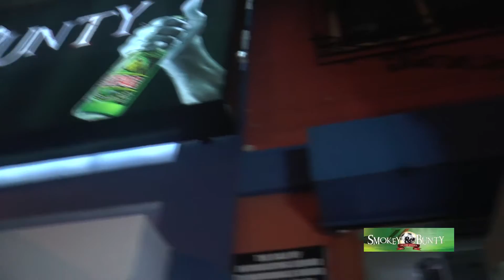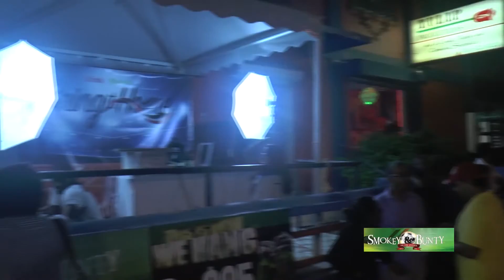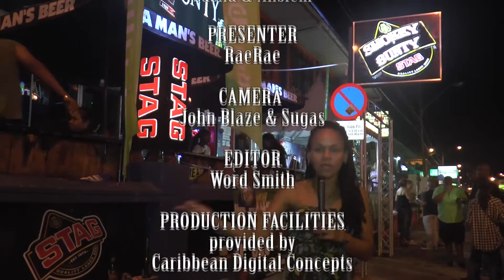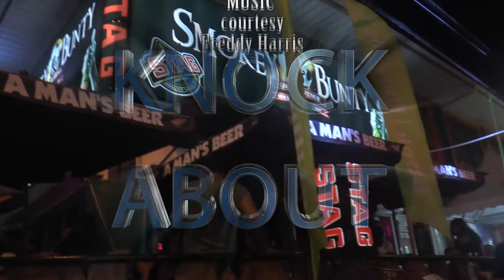WE LIMING SMOKEY AND BUNTY/BMOBILE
Events is the name of the game and we are knocking About here at SMOKEY & BUNTY AVENUE​ watching the Olympic games with Bmobile​, Come join us in supporting our Trinidad Olympiads.